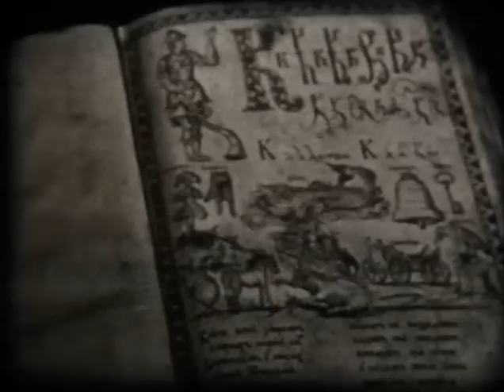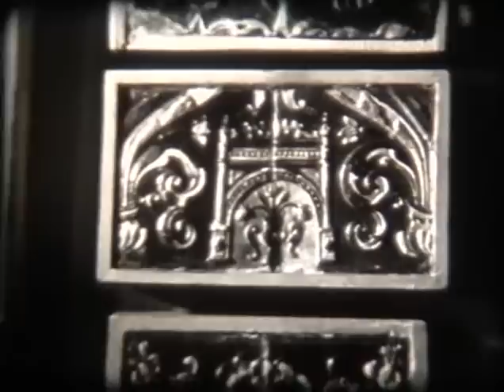Москва ХVII века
«Москва XVII века» - «Школфильм» 1975г. (00:10:10 черно-белый) Режиссер монтажа --Р. Желыбина.
Фильм рассказывает о Москве XVII века - о её районах, занятиях её жителей, городских постройках того времени. Посмотрев фильм, учащиеся познакомятся с домами граждан из различных социальных слоев, об особенностях их жизни, изделиями ремесленников того времени. Фильм покажет и макет царского дворца, стоявшего в Коломенском.
Видео: 99,4 МВ, 1250 кбит/сек
Аудио: 104 кбит/сек